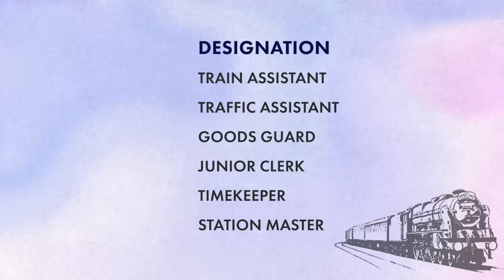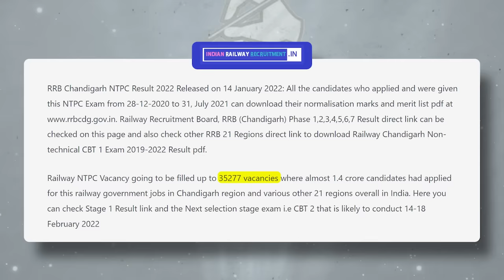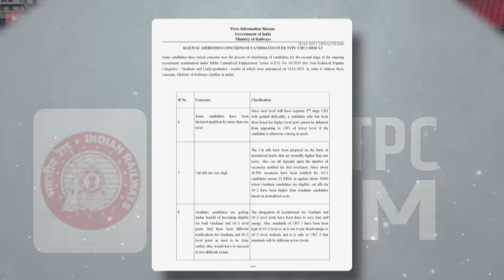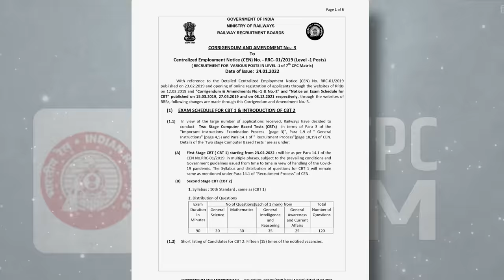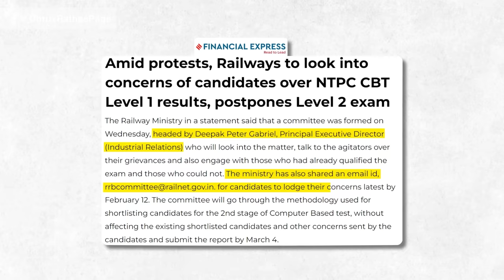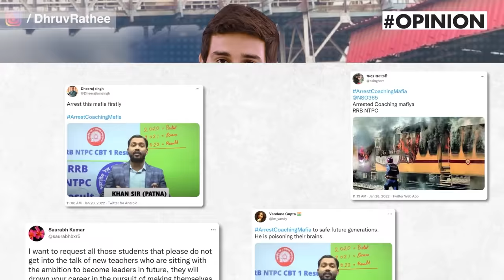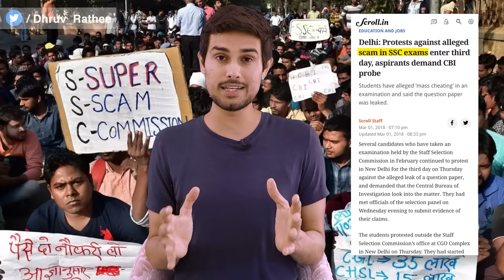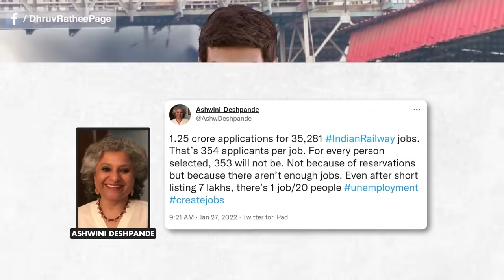RRB NTPC Protest | Khan Sir Responsible? | Explained by Dhruv Rathee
There are some protests going on in the country by RRB-NTPC Candidates/Students. The Controversy revolves around RRB (Railway Recruitment Board) & NTPC (Non-Technical Popular Categories) Exam Results and Dates. In some places, these protests have become very violent both by the students and the police. Teachers like the infamous Khan sir have been alleged to instigate the students to do such violent protests. But what is the exact matter? Why have the students become protesters? Why are teachers getting arrested? What is the root cause of the problem, and what is the way out? I talk about all these things in this video.